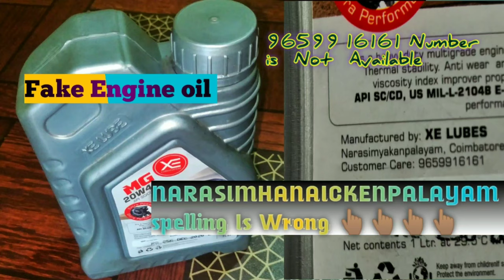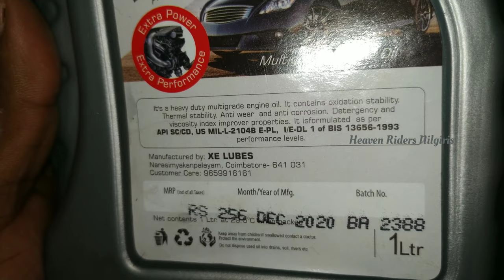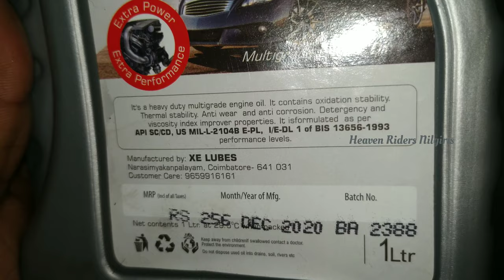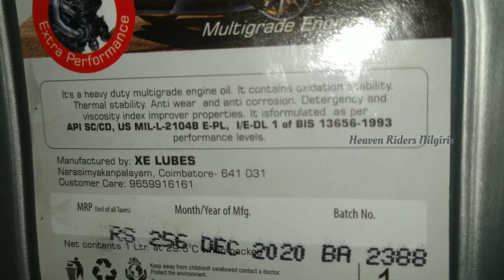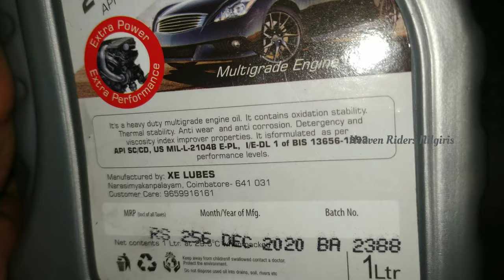RIDERS YOU ARE GETTING CHEATED, No lifespan after using this ENGINE OIL| Engine oil made in nowhere🤔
Heaven Riders Nilgiris